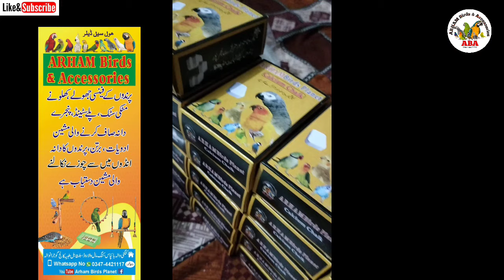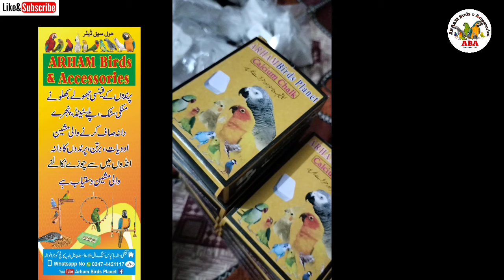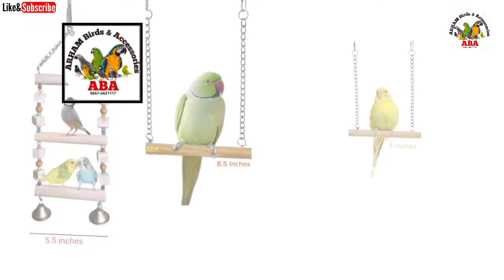Parrots 100% Breeding Tips 2024: 6 Secret Tips of Budgies, Love Birds, Finches By |Arham| Video. 500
Birds breeding Guidelines in Urdu / Hindi by Arham Naveed
Budgies Parrots Breeding Information
Australian Parrots Eggs & Chicks
Love Birds Breeding Guidance in Urdu / Hindi
Cocktail Parrots breeding Tips in 2024
New Best breeding tips for all birds
How to get fast breeding from parrots
My parrots are not laying eggs
Java finch Breeding guidelines
Zebra finch Breeding Formula
ARHAM Birds Accessories

*Welcome to ARHAM Birds & Accessories*
ہمارے یوٹیوب چینل میں ہر مسئلے پر آپکو ویڈیو مِل جائے گی۔ اگر آپ پرندوں کیلیے معیاری کیلشیم ، وٹامنز ، میڈیکل باکس اور ہر قسم کی برڈز اسیسریز خریدنا چاہتے ہیں تو ابھی ہم سے رابطہ کریں۔ شکریہ